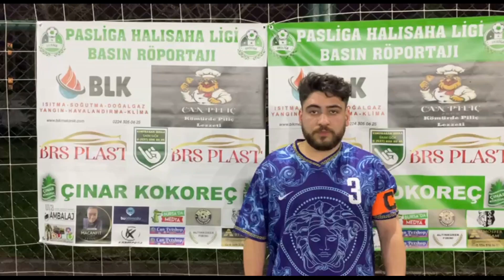NEVARKUZEN ÜSKÜP FK. Maç Sonu Ropörtajı